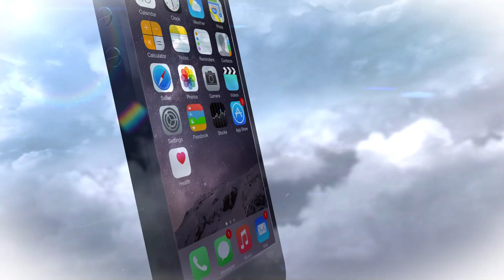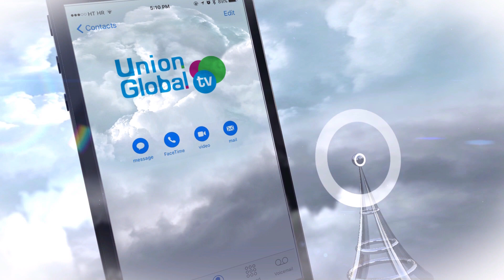Copa San Juan 2021. Estocolmo-Suecia. Dj. Max.